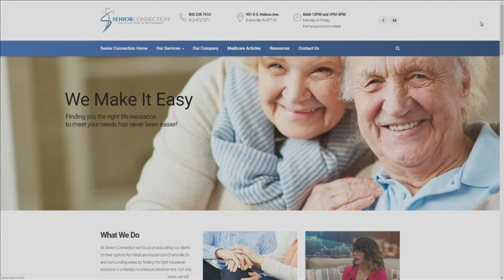ABC 25 Local Lifestyles - Senior Connection (10/15/19)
Senior Connection